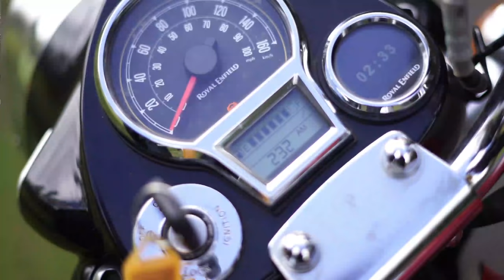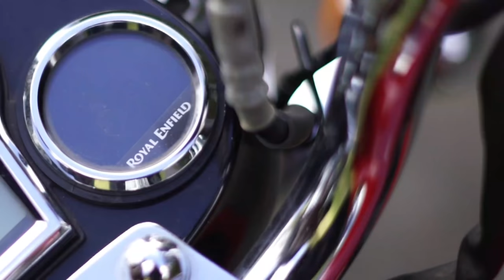Exploring Kookal on Royalenfield Classic 350| First Ride Impression